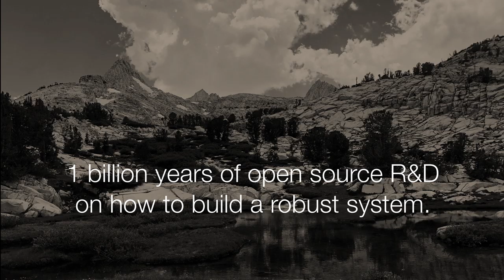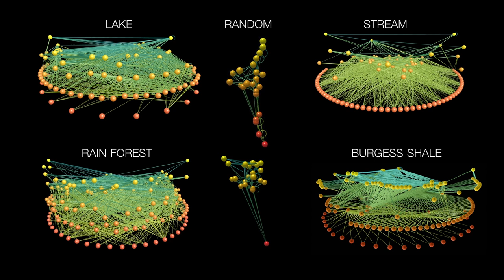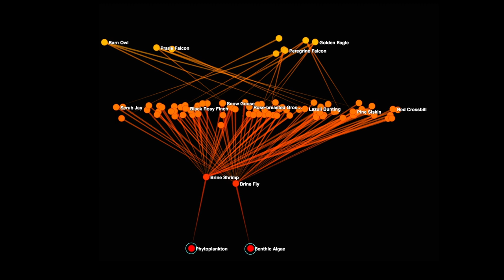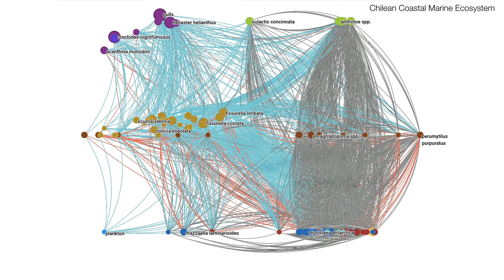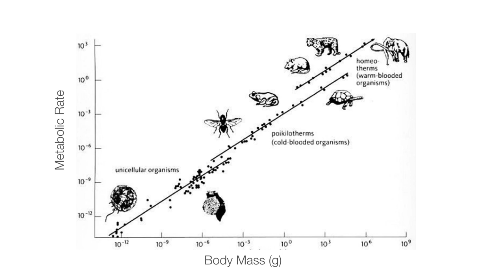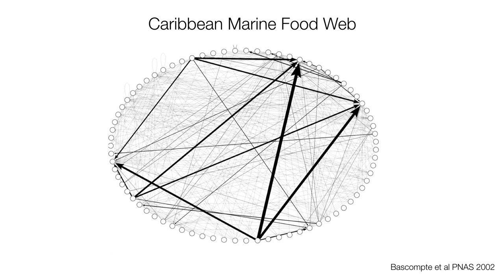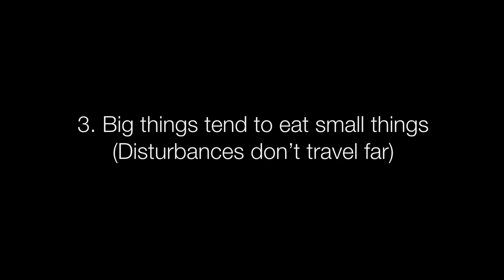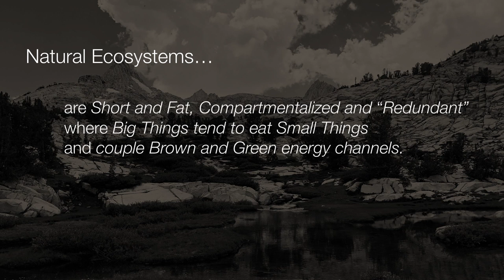Lessons that Organizations and Institutions Can Learn From Nature — Eric Berlow at The Interval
Complexity researcher Dr. Eric Berlow maps ecological systems to see how robust or fragile they may be, providing lessons about the mechanisms of long-term systemic success that can be applied to organizations and institutions.

From the Long Now special event, "Long Lived Institutions" (February 15, 02019).

About the event:

It was acknowledged at the inception of Long Now that while designing and building a mechanical device to last 10,000 years would involve difficult engineering, designing the institution to last along side it was the truly challenging project. In February, we held a small charrette at The Interval to broaden our thinking about building long-lived institutions. The group consisted of Long Now staff, board members, and outside experts.

The Long Now Foundation is a member-supported non-profit in San Francisco dedicated to fostering long-term thinking and responsibility.